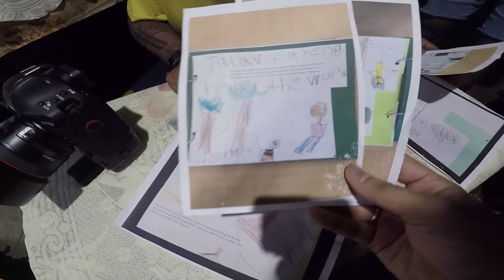II JADAV PAYENG The Forest Man II A complete day with the king & and his forest during ASSAM FLOODS.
JADAV PAYENG
Jadav "Molai" Payeng (born 1963) is an environmental activist and forestry worker from Majuli,popularly known as the Forest Man of India.
 In 2015, he was honoured with Padma Shri, the fourth highest civilian award in India. Over the course of several decades, he has planted and tended trees on a sandbar of the river Brahmaputra turning it into a forest reserve. The forest, called Molai forest after him,is located near Kokilamukh of Jorhat, Assam, India and encompasses an area of about 1,360 acres / 550 hectares. He was born in the indigenous Mising tribe[9] of Assam.

This video is basically showing the everyday lifestyle and his work in the forest during the worst FLOOD Situation in ASSAM. M filming a complete day with him from his home and journey to his forest crossing the largest river brahmaputra showcasing how he feeds his Cattles carrying the grasses by the river everyday during the flood situation and also showing my expecience in the jungle and having the lunch with him in the forest.